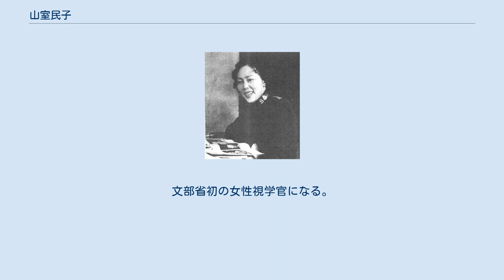山室民子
読売新聞社『家庭よみうり』334号（1953年）より 山室 民子（やまむろ たみこ、1900年(明治33年)9月18日 - 1981年(昭和56年)11月14日）は、日本救世軍大佐補である。
文部省の最初の女性視学官。
 山室軍平、山室機恵子の長女として生まれる。
東京市の女子学院で学び、東京女子大学に入学するが、病気のため南湖院に入院し2年間休学する。
 東京女子大学卒業後にアメリカのカリフォルニア大学に留学する。
1937年(昭和12年)9月にロンドンの救世軍士官学校に入学する。
1938年(昭和13年)に万国士官学校、万国本営編集部に勤める。
1939年(昭和14年)に帰国する。
 救世軍士官学校や救世軍社会部、士官雑誌係などをへて、1954年(昭和29年)2月に『ときのこえ』の編集者になる。
1946年には、宮本百合子、佐多稲子、山室善子（民子の妹、婦人之友記者、友の会中央委員、自由学園教師）らと共に婦人民主クラブを結成している。
 1959年(昭和34年)に大佐補に昇進し、書記長官に任じられる。
文部省初の女性視学官になる。
また、国際基督教大学評議員、東京女子大学理事も務める。
1962年(昭和37年)の引退後も引き続き本部付になる。